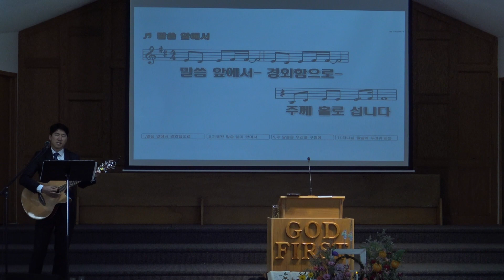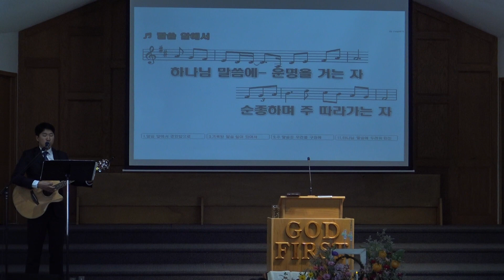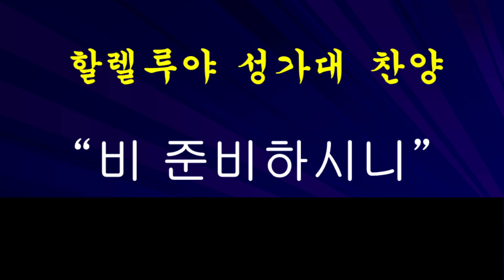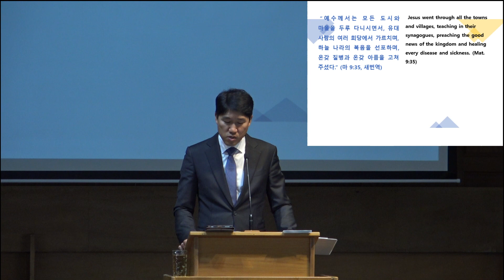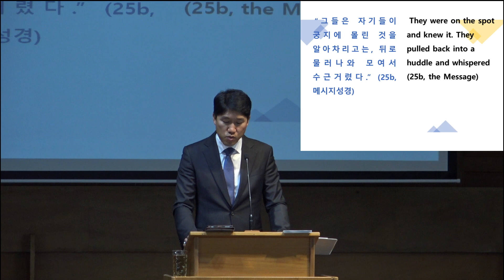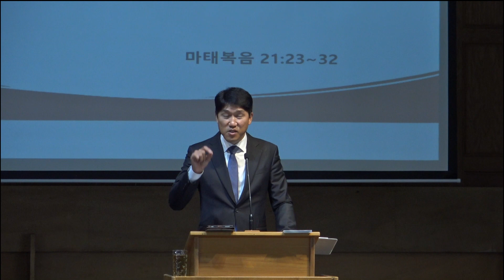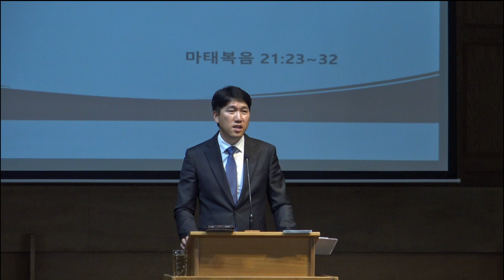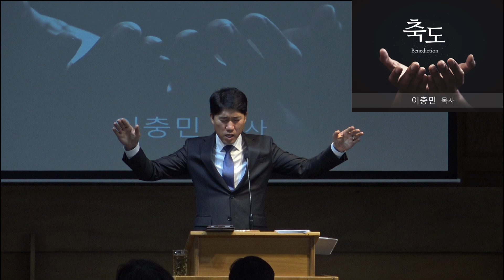2023-10-01 주일 2부 예배 | 나이아가라한인장로교회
"아버지의 뜻을 행하는 사람 "
마태복음 21:23~32
설교자: 이충민  담임목사

교회: 나이아가라한인장로교회 Niagara Korean Presbyterian Church
주소: 3585 Ninth Street Louth, St. Catharines, ON L2R 6P7
예배시간: 1부 = 오전 9시 / 2부 = 오전 11시